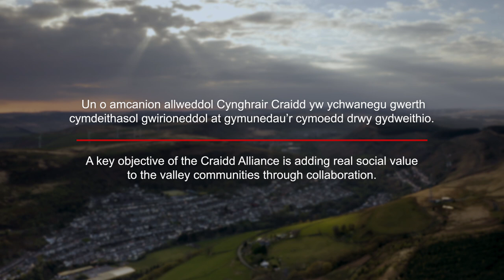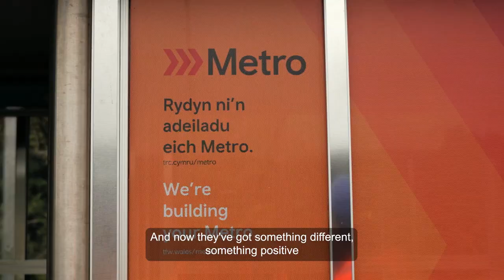Brian’s story - The Path to a Positive Future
This film showcases how a commercial procurement model gave Brian the opportunity to rebuild his future and give back to the community.

Led by Transport for Wales and delivered through the Craidd Alliance, this story demonstrates how social value places importance on every member of society.